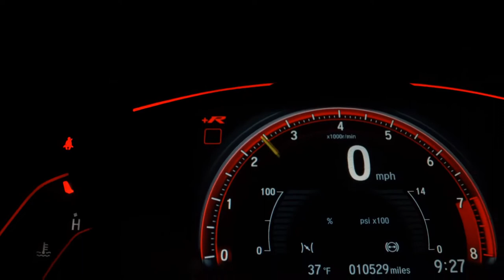HYUNDAI CRETA - 2018 - Americana/SP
NÃO ENVIE MENSAGEM POR AQUI, CHAME NO WHATS!

PELO WHATS NOSSA CONVERSA SE DÁ DE MANEIRA MAIS RÁPIDA, PRATICA E EFICIENTE.

O TELEFONE CONSTA NAS FOTOS E NA DESCRIÇÃO DO ANÚNCIO

***O VALOR DO ANÚNCIO REFERE-SE À COMPRA À VISTA OU FINANCIADO SEM TROCA***

PARA INFORMAÇÕES SOBRE TROCA ENTRE EM CONTATO CONOSCO

(O anúncio pode ser alterado a qualquer momento sem aviso prévio)

Dados do Veículo
Veículo: HYUNDAI / CRETA 1.6 16V ATTITUDE
Ano: 2017/2018
Combustível: FLEX
Portas: 4 PORTAS
Câmbio: Automático
Cor: BRANCA
KM: 35.000

✅ Air Bag
✅ Alarme
✅ Ar Condicionado
✅ Ar Quente
✅ Desembaçador Traseiro
✅ Direção Hidráulica
✅ Encosto de Cabeça Traseiro
✅ Freio ABS
✅ Rádio
✅ Retrovisor Fotocrômico
✅ Retrovisores Elétricos
✅ Travas Elétricas
✅ Vidros Elétricos
✅ Volante com Regulagem de Altura
✅ Limpador Traseiro
✅ Trio Elétrico
✅ Piloto Automático
✅ Farol de Neblina
✅ Entrada USB
✅ Cartão SD
✅ Bluetooth
✅ Air Bag Passageiro
✅ Porta Copos
✅ Sistema ISOFIX
✅ Start-Stop
✅ Assist. de Partida em Rampa
✅ Bancos Esportivos
✅ Console Central
✅ Película Solar (Insulfilm)
✅ Rádio USB
✅ Som Original